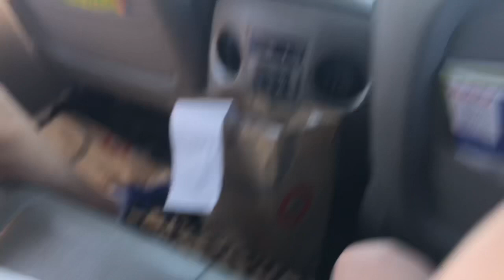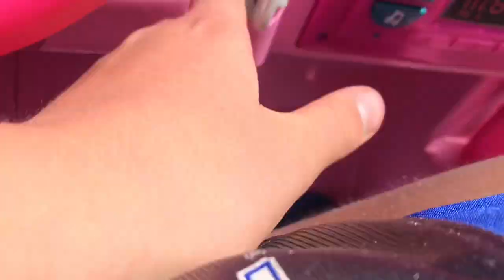I Let My Aunt Give Me A Haircut! *BAD IDEA*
My Aunt cut my hair for the first time😬✂️ In the vlog my Aunt tried to give me a haircut and dye our hair pink but it failed... we also had a Schlotzsky’s MUKBANG with some Dairy Queen ice cream🍦It was a great day and vlog hanging out with the fam!

Socials⬇️ Click the Link & Go Follow😃

About Campbell Boys: We are 3 boys and we love making a variety of videos like challenges, pranks, and vlogs! Parker Campbell is the main editor and producer for the channel. Parker is a 13 year old in the 8th grade who is a big Kentucky fan. He does Basketball, Cross Country, and Track! Conner is a 12 year old in the 7th grade going for Clemson. On the side of school and videos he does Cross Country and Tennis. And the third is Carson who is 10 in 5th grade. He plays basketball and baseball.